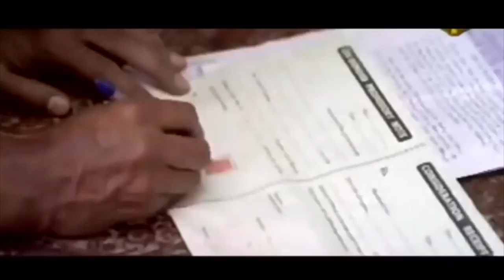Upendra Come Shilpa Shetty's Home to take money | Best Of Shilpa Shetty